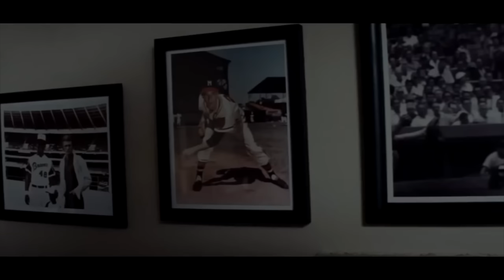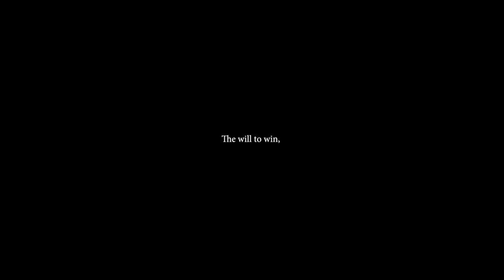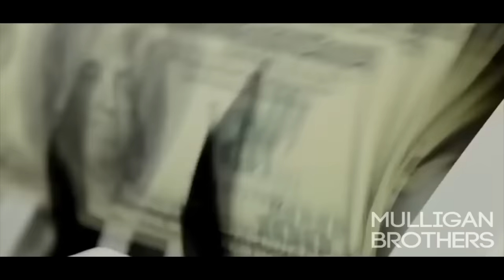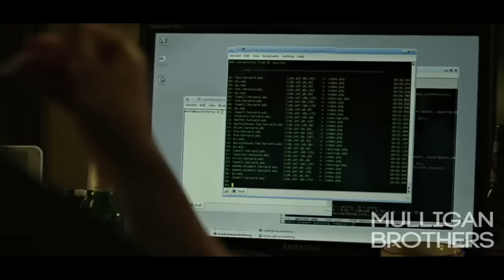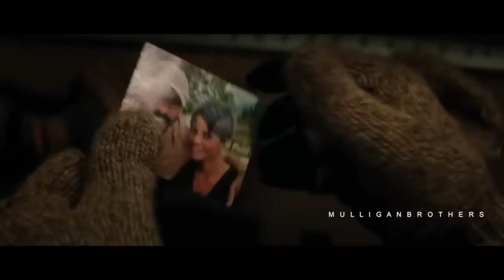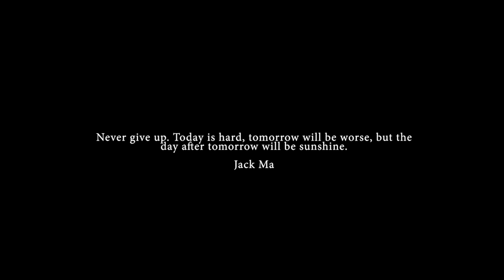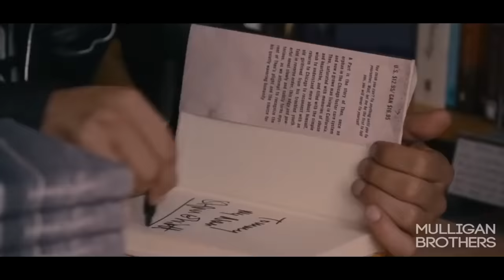ENDURE THE PAIN - Best Gym Motivation Video 2017 - Motivational Workout Speeches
LISTEN TO MOTIVATION - Get your FREE audio book w/ 30 day trial:

Interact with me and get motivated+